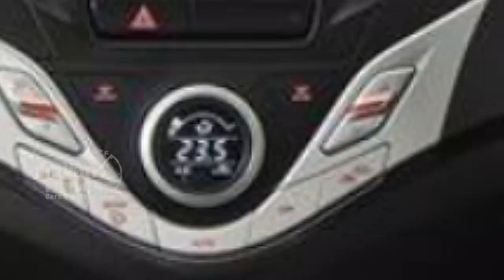Maruti Suzuki Baleno RS Specification Sheet Leaked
Maruti Suzuki is expected to introduce the Baleno RS in India soon. Ahead of the official launch, the specification sheet of the car has surfaced online.